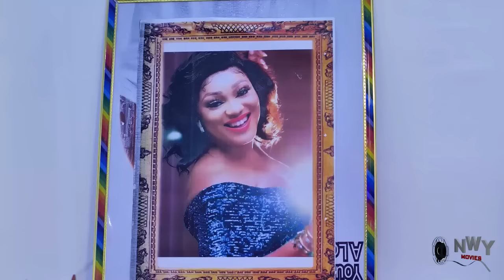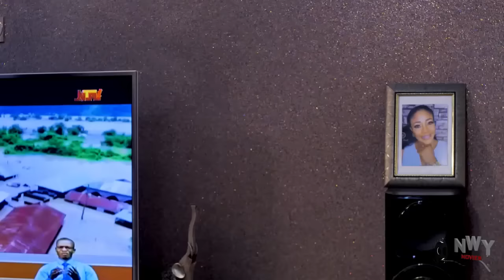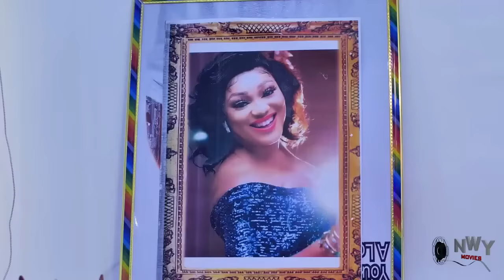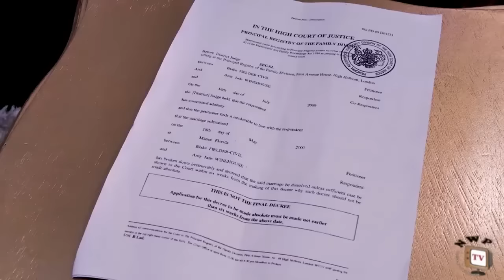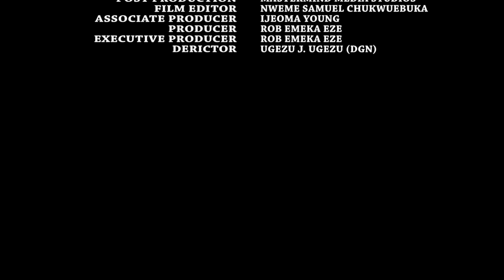BEAUTY NOT ENOUGH ( Complete Movie) Fredrick Leonard 2022 FULL HD New Blockbuster Movie